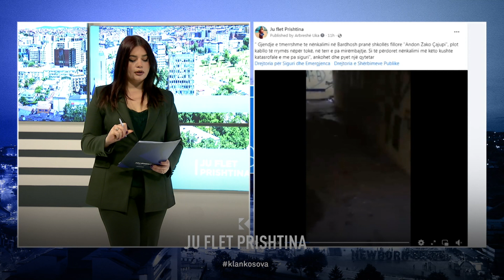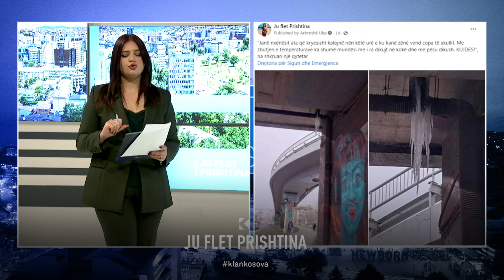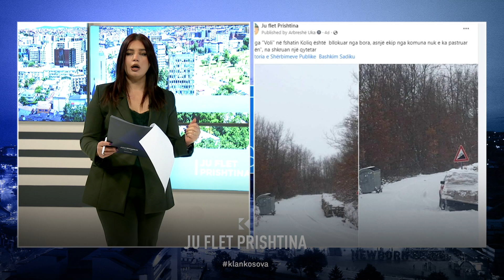Spiunët e JFP-së: Dëmtohet këndi i shahut te "Heroinat", kujt i pengoi?